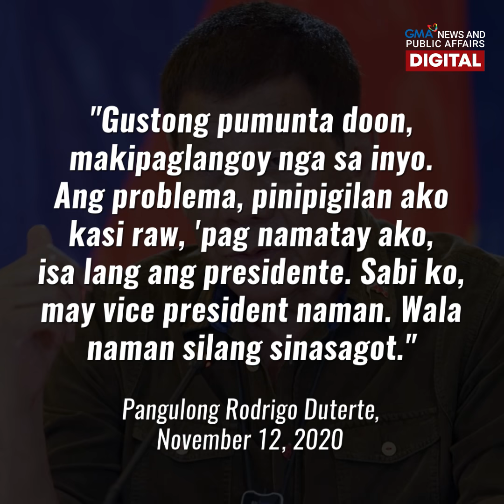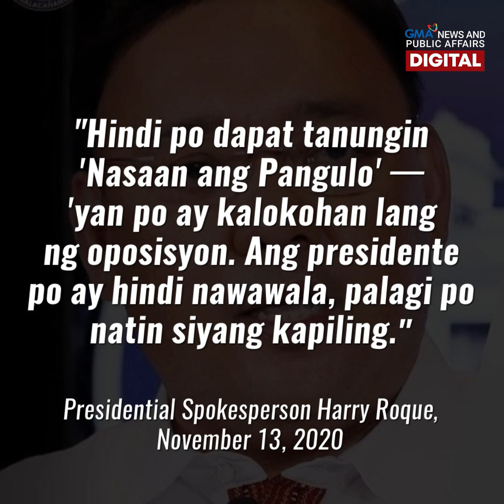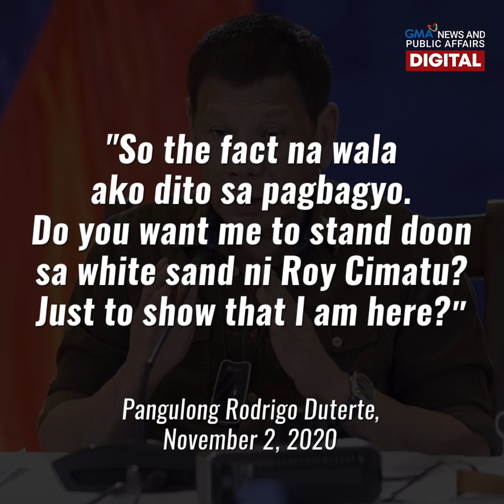GMA News Feed: Palasyo, may sagot sa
"Hindi po dapat tanungin 'Nasaan ang Pangulo' — 'yan po ay kalokohan lang ng oposisyon."

Muling nag-trend ang hashtag na NasaanAngPangulo sa kasagsagan ng pananalasa ng Bagyong UlyssesPH. Sagot naman ng Palasyo, kalokohan lang ito ng oposisyon. Nakatutok daw si Pangulong Rodrigo Duterte sa mga kaganapan. Alamin ang detalye sa video na ito.